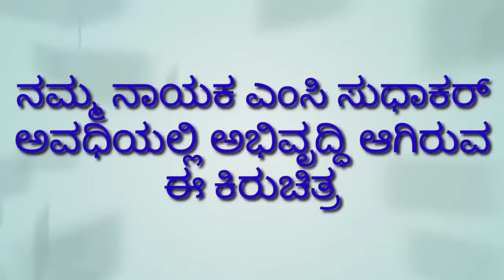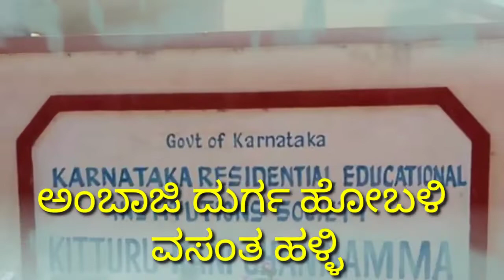ನಮ್ಮ ನಾಯಕ ಡಾಕ್ಟರ್ ಎಂ ಸಿ ಸುಧಾಕರ್ ಅವಧಿಯಲ್ಲಿ ಅಭಿವೃದ್ಧಿ ಆಗಿರುವ ಚಿಂತಾಮಣಿ ತಾಲೂಕು ನಗರ ಜೈ ಎಂಸಿಎಸ್ 🙏🙏